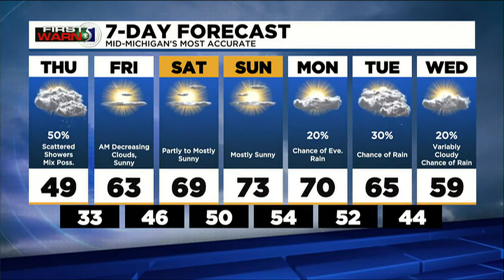First Warn 5: Thursday Morning Forecast, Oct. 20th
Meteorologist Mathieu Mondro has your Thursday morning forecast.